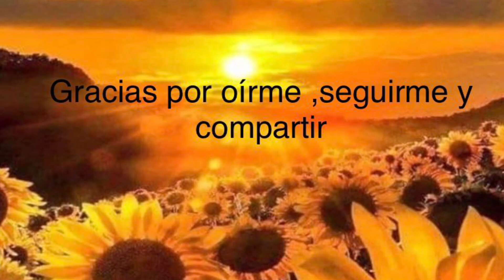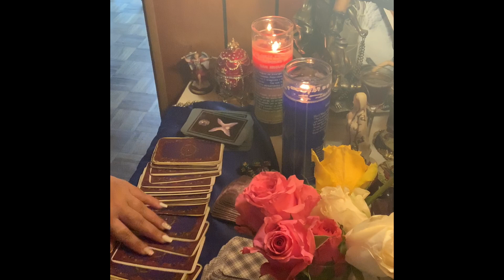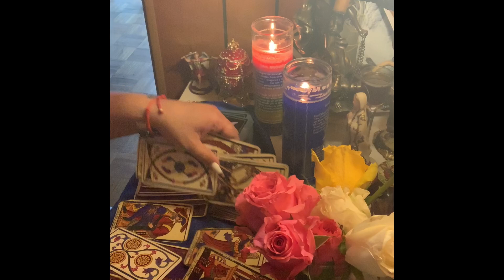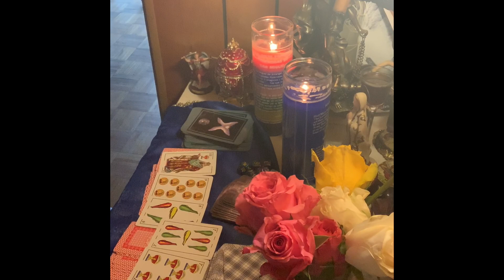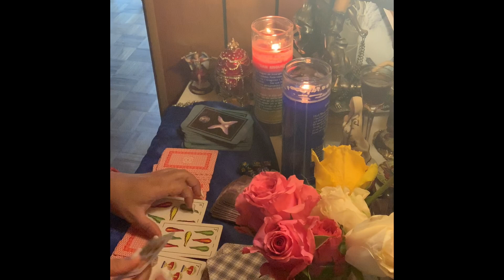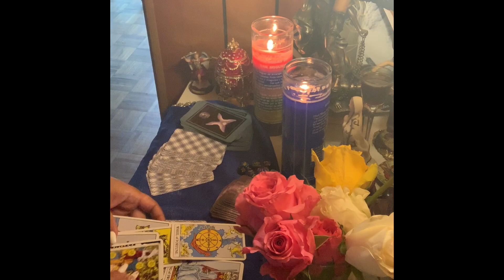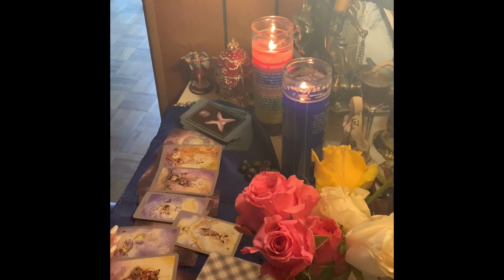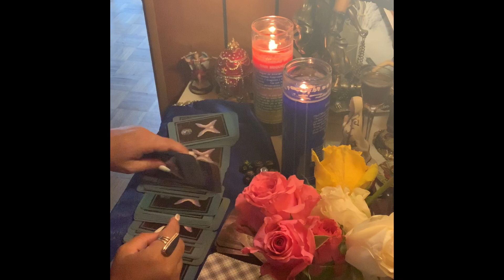Libra ♎️ lectura del café 18-25 agosto caminos abiertos te enteras de un funeral ⚰️